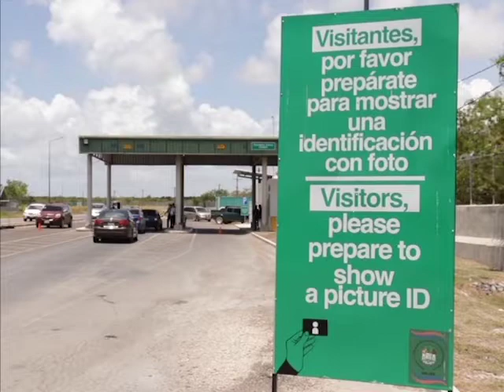Tourism Numbers on the Rise; Active Campaigns to Attract Travellers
Since travel restrictions have been lifted, there has been an increase in tourist arrivals to the Jewel. In an update, the numbers have been up to almost ninety percent of the pre-COVID figures and it is believed that the upcoming high season for the industry will see those numbers return and possibly surpass 2019 figures.  Minister of Tourism and Diaspora Relations, Anthony Mahler says that they are optimistic about the complete rebound of the industry. Still he says that there are active campaigns to signal that Belize is open to travellers.